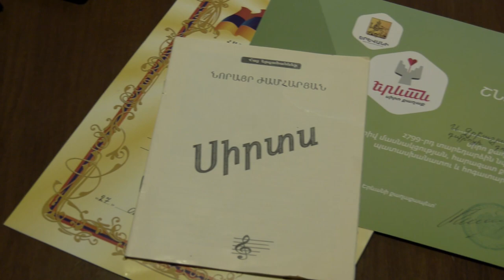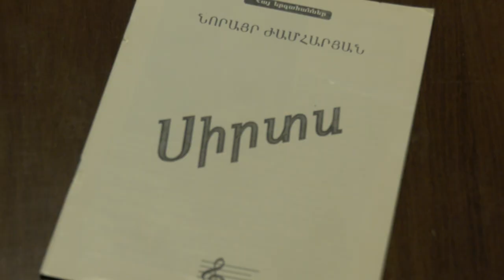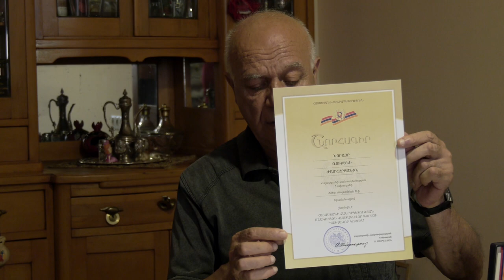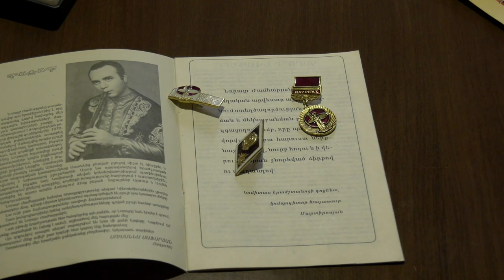Նորայր Ժամհարյան / Norayr Zhamharyan / Норайр Жамгарян